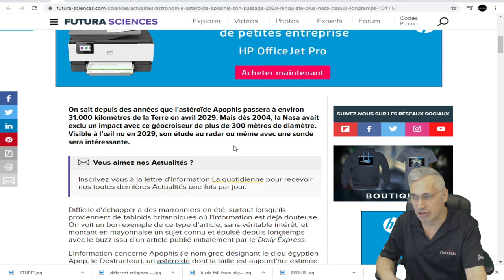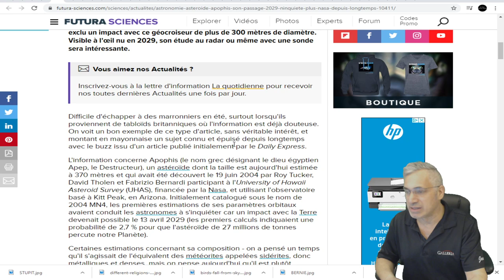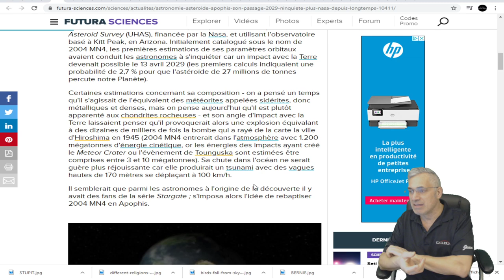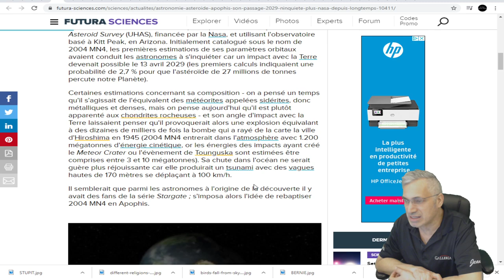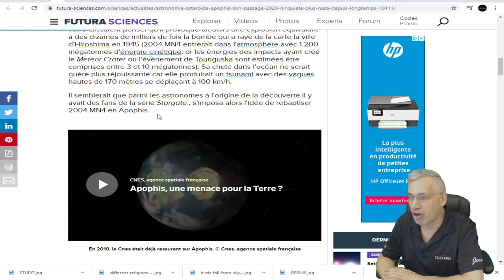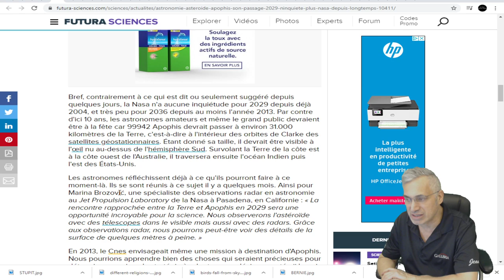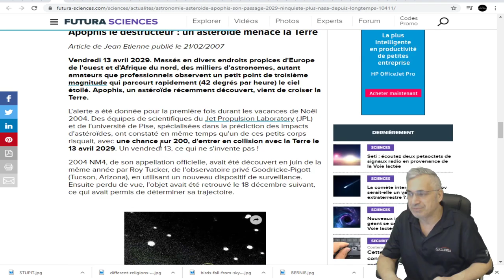EXCLUSIF; LA NASA NE S'INQUIÉTE PLUS DE L'ASTÉORIDE Apophis ET SON PASSAGE EN 2029!